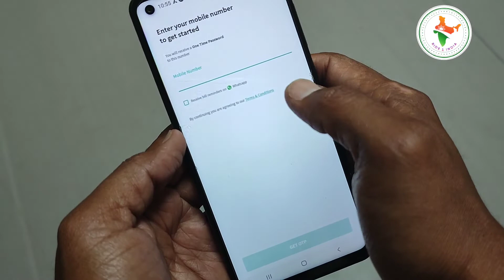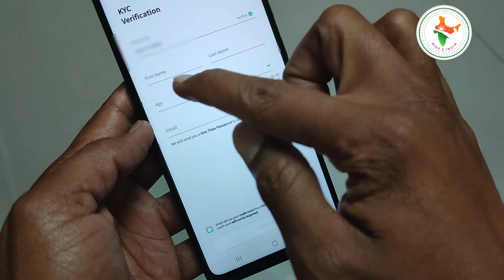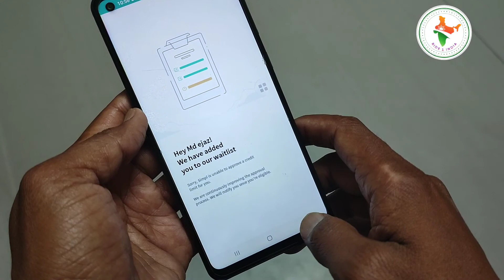Simpl Pay Later App Review | Best buy now pay later app | credit without pan card | Full Guide 2022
top 5 best buy now pay later apps 2022
buy now pay later no credit check 2021
buy now pay later 2021
buy now pay later shopify
buy now pay later no credit check instant approval 2021
how buy now pay later works
buy now pay later explained
buy now pay later websites

Simpl ek best buy now pay later app hai, isme bina pan card aur aadhar card ke credit limit milti hai, spend karke 15 days baad pay kar sakte hai, Simpl is one of the highest rated Pay Later apps in India.
Simpl Pay Later. No OTPs, passwords or failed transactions. Just one tap and your payment is done! Trust us, once you’ve used this payment app, you’ll never try anything else!!
You can pay using Simpl on 15,000+ merchants including Zomato, Bigbasket, Dunzo, JioMart, Tata 1mg, Netmeds, blinkit, Makemytrip, Eat Fresh etc

tags for reference: simpl app buy now pay later,simpl pay later zomato,best buy now pay later apps,simpl app kaise use kare,how to use simpl pay,credit without income proof,credit without pan card,without credit score loan app,best pay later apps in india,best pay later app 2022,simpl app review,simpl app real or fake,ishan monitor,tech news,technology,loan without pan card and aadhar card,bina pan card ke loan kaise le,monitor,ishan,simpl app,simpl,pay later app